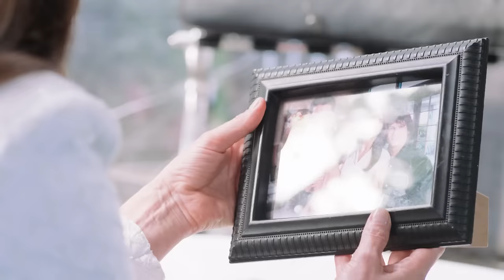Tu Vida Es Mi Vida | Capítulo 1 - Resumen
En lo mejor del capítulo 1 de Tu Vida Es Mi Vida, Paula se entera de que tiene un tumor y que tiene poco tiempo de vida. Paula es rechazada por sus hijos. Pepe descubre la infidelidad de su esposa. Pepe no puede superar el engaño de su esposa. Paula sorprende a sus hijos con un viaje. Paula y Pepe se ven por primera vez. Malena engaña a Pepe con Rafael, su hermano. Lunes a viernes 8P/ 7C por Univision.

00:00 Pepe se siente orgulloso de su hijo
01:20 Paula recibe una fatal noticia
02:34 Paula es rechazada por sus hijos
03:31 Pepe descubre la infidelidad de Malena
05:58 Paula sorprende a sus hijos con un viaje
08:03 Rafael es el amante de Malena
09:17 Paula y Pepe se enfrentan